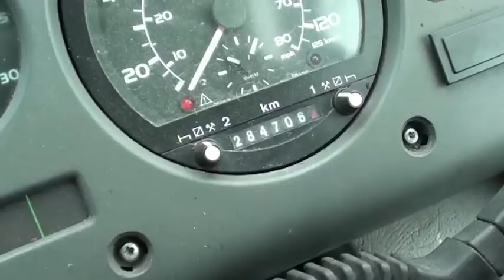2001 DAF Versatile 55 Seat Bus For Aution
For Auction Saturday 30th June from 11am GMT at Wilsons Auctions, Dublin Auction Complex, Kingswood Cross, Naas Road, Dublin 22